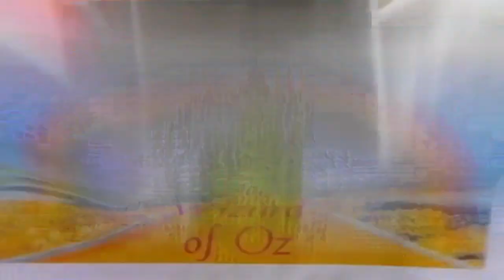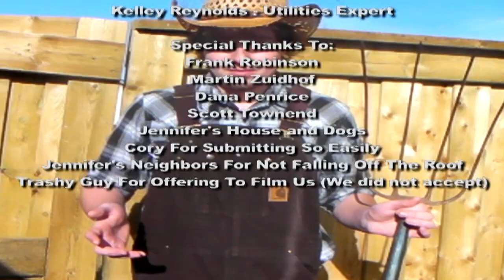What animal products can be used to build a house?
THERE'S A HEIFER IN YOUR TANK presents science answers to questions you didn't even know you had about agriculture.